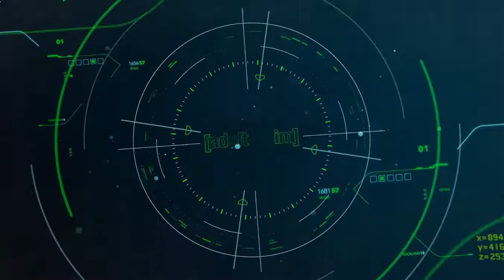Toonami \ Adult Swim Lineup (June 2019)